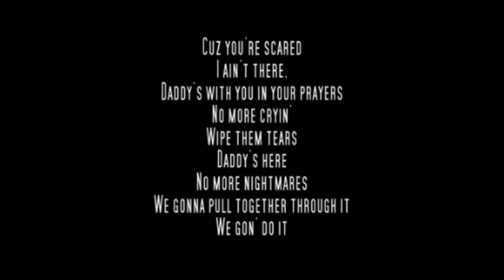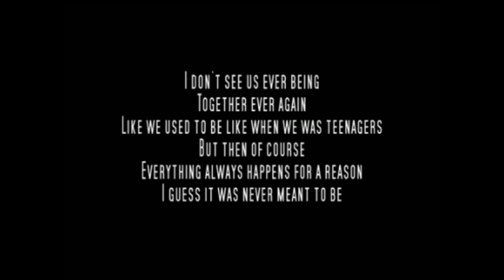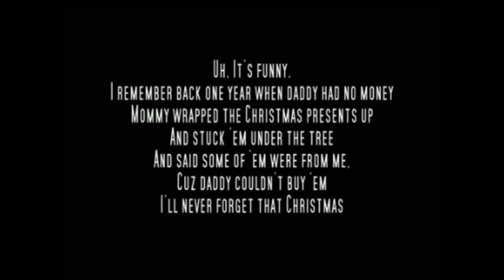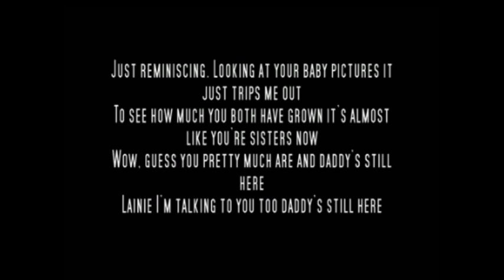Eminem & Christina Perri - Mockingbird/Jar Of Hearts Remix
Read Description PIease!

I made it in 5 minutes so it might not be the best. :L

Acapella - Eminem - Mockingbird

Instrumental - Christina Perri - Jar Of Hearts